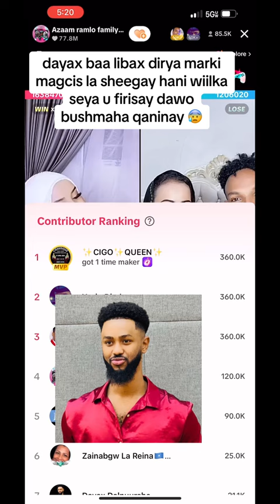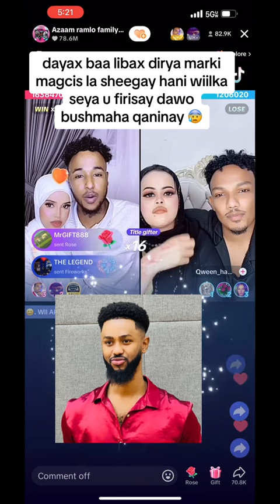14 April 2024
Dayax oo libaax diray caaw.